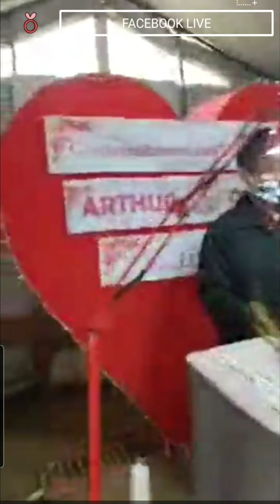Civil Wedding of Queen & Arthur